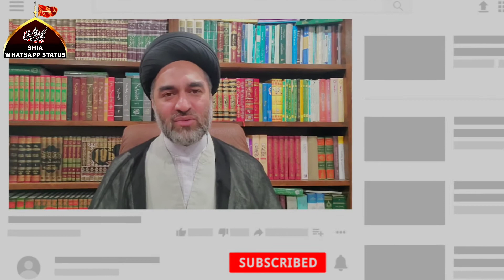Imame Zamana Ka Jannatul Baqi Me Girya Karna | 8 Shawwal Majlis | Maulana Ali Raza Rizvi Majlis Clip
Imame Zamana Ka Jannatul Baqi Me Girya Karna | 8 Shawwal Majlis | Maulana Ali Raza Rizvi Majlia Clip | Shia Whatsapp Status

Salamun Alaikum Momineen,
This is our 1st Long Clip Video and Inshallah Every Friday we will be uploading a long duration video of more than 1 minute.

Also u can Join our Telegram Channel to get the videos which are uploaded on this Channel.👇🏻

The aim of this Channel is to promote Shia Islamic Culture of Ahle-Bait(a.s.) through Short videos i.e. Whatsapp Status Vidoes etc.

Here on this Channel you will get Short Majlis Clips of different Shia Scholars like Allama Syed Nusrat Abbas Bukhari shb, Allama Syed Ali Raza Rizvi shb, Allama Syed Shahenshah Hussain Naqvi shb, etc. We will try to deliver the message in just 60 seconds.

Join our Telegram Channel to get the videos which are uploaded on this Channel. Joining Link is given below!👇🏻

Jazakallah Khair

- Banda-e-Khuda -